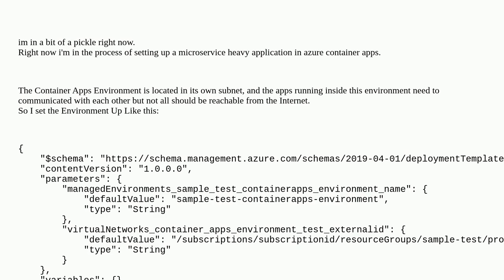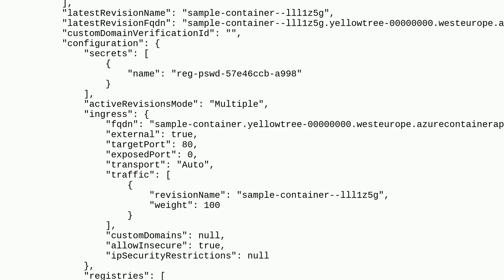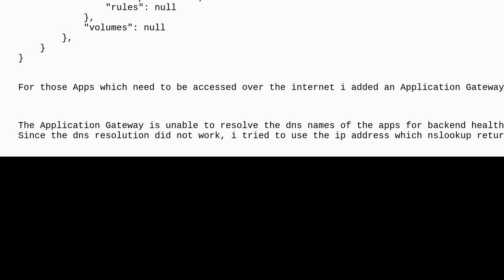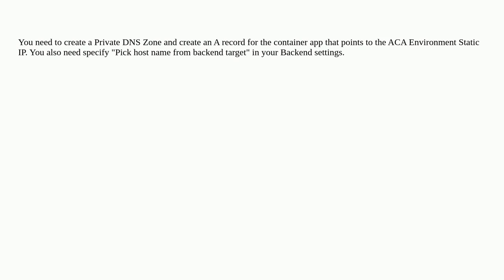Connecting Private Container Apps Environment with Application Gateway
A special thanks goes out to the awesome community

  azure-application-gateway azure-dns azure-networking azure